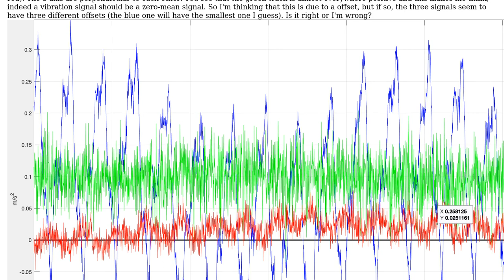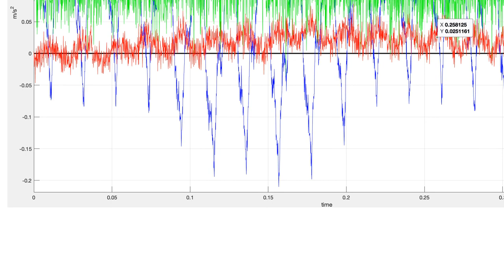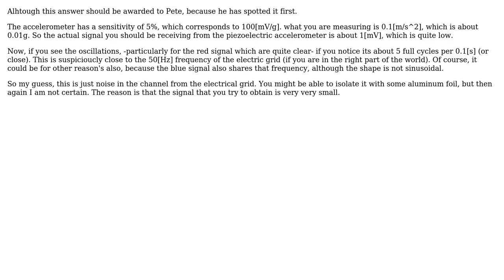Engineering: Are there offsets in these accelerometers signals? (2 Solutions!!)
Engineering: Are there offsets in these accelerometers signals?

With thanks & praise to God, and with thanks to the many people who have made this project possible! | Content (except music & images) licensed under CC BY-SA | Music | Images & others | With thanks to user NMech user Landau user Daniel K and the Stack Exchange Network Trademarks are property of their respective owners. You are responsible for your own actions.